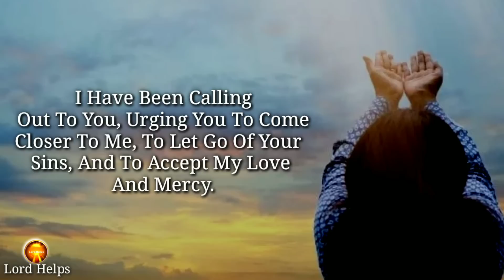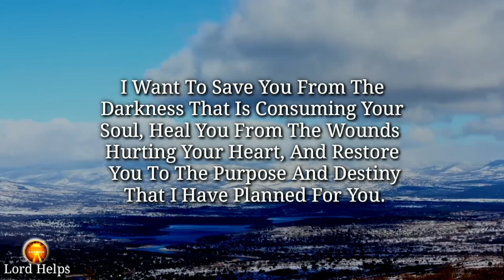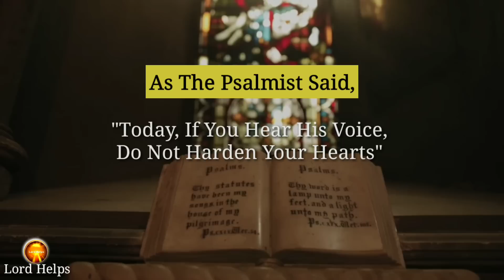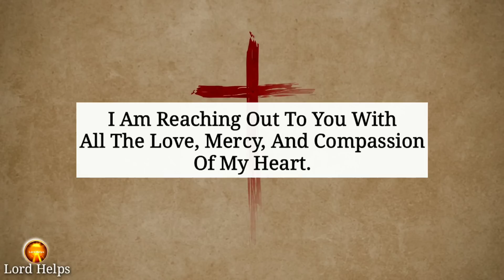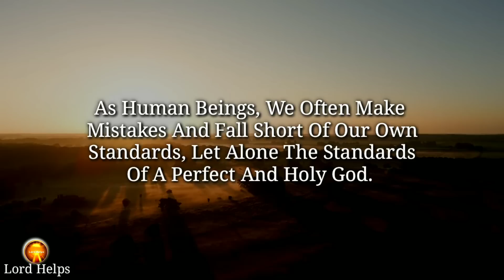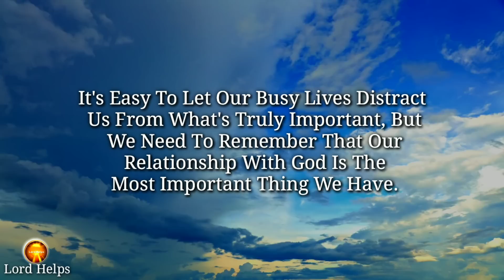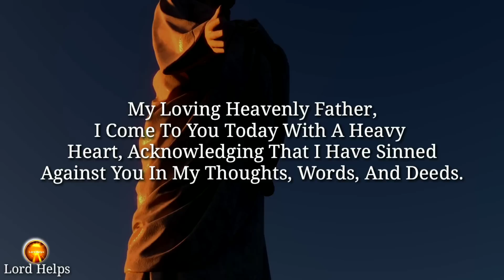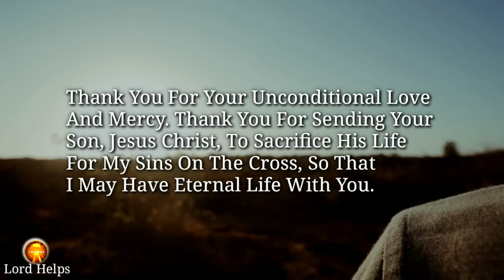"THE LAST INVITATION"- You Won't Want To Miss This One Now👆Forgiveness From God | Lord Helps Ep~860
Brief Introduction Of This Video 👇👇

"God Is Inviting You For One Last Time This Month Because After This You Will Not Get Another Chance Of Repenting Of Your Sins This Month.
Welcome Back To Lord Helps Ministry, Today Through The Guiding Power Of The Holy Spirit God Has Called You To Repent For The Sins That You Might Have Done Intentionally Or Unintentionally In The Month Of April.
God Is Inviting Us For One Last Time This Month, Not To Scare Us, But To Remind Us That We Need To Be Diligent In Our Faith And Make It A Priority.
We Can't Afford To Take Our Relationship With Him For Granted. We Need To Take This Last Invitation Seriously And Make The Most Of It.
Let's Take The Time To Reflect On Our Lives, Repent Of Our Sins, And Seek His Forgiveness.
Let's Not Waste This Last Invitation From God...

Music Credit -

1》 This video is made for Teaching/Motivational purposes.
2》This video has no negative impact on anyone. (Inspired by Joel Osteen)

Team,
Lord Helps